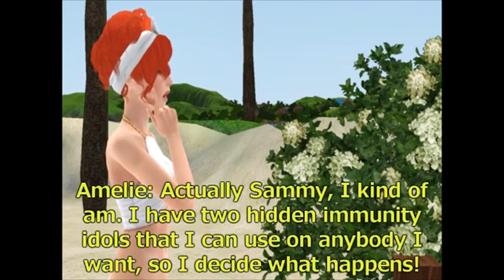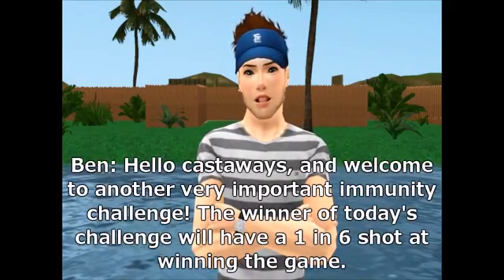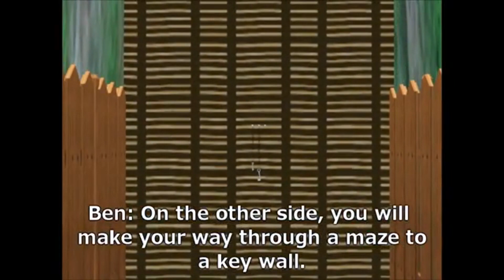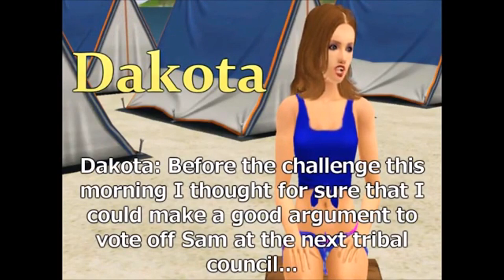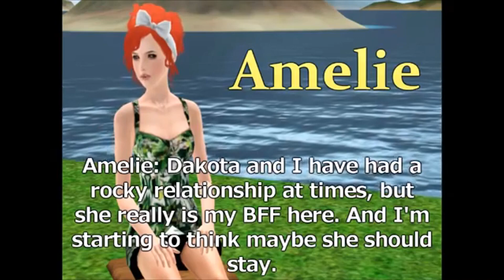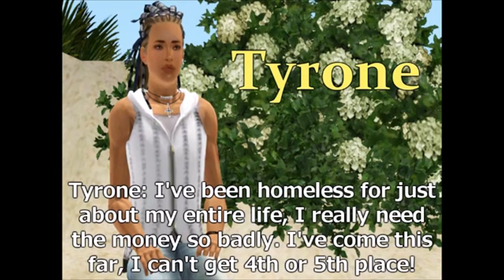Survivor Outlaster ANIMATED [Episode 13]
Survivor Outlaster Australia Animated Animation Anime Episode 1 Full Season Outwit Outplay Outlast Jeff probst tribal council online total drama island